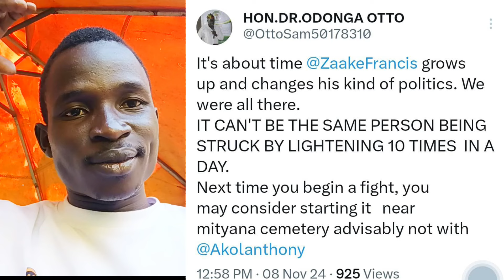Odongo Otto "Akol is a giant elephant" zaake next time dont try Akol Anthony